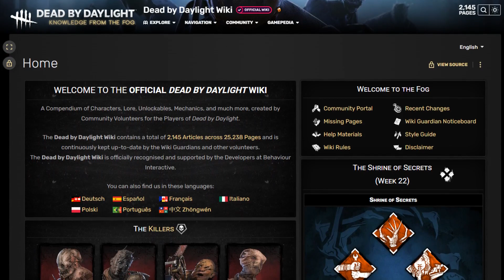How D&D can fix DBD's worst mechanic | A Dead by Daylight Rework Suggestion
In this video we discuss the Luck mechanic and suggest ideas to implement for a rework